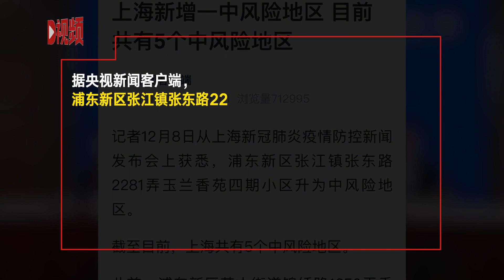上海新增一中风险地区目前共有5个中风险地区